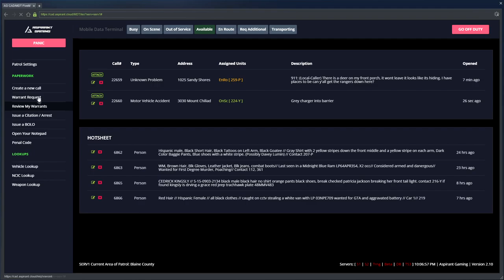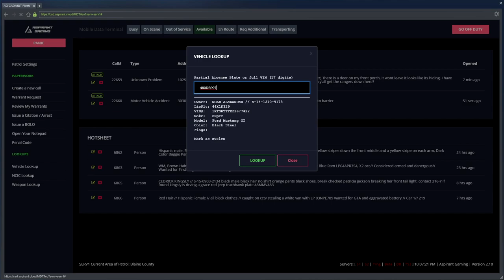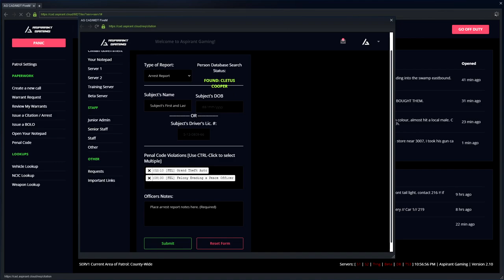GTA 5 Roleplay - ARP - #742 - The Fattest Ninja In Blaine County.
Dougal is on his remedial retraining as a deputy when his moment arrives... It's Tractor Takedown Time!